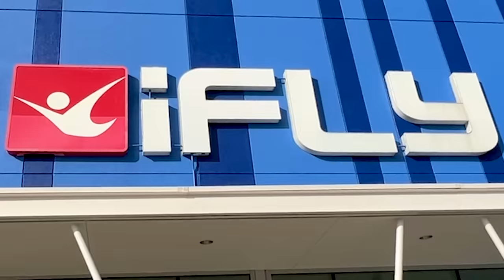Ryan learned how to Skydive at IFly with family!